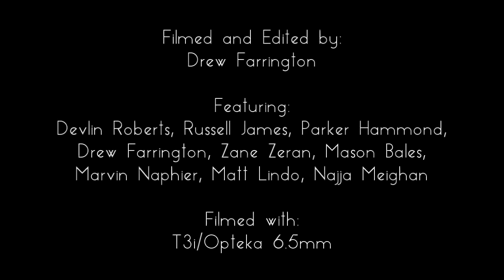Piece of Strange | A Short Length Skate Film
A short length skateboarding film by Drew Farrington
Filmed and Edited by Drew Farrington
Additional filming by Matt Lindo, Devlin Roberts, and Will Wright
Filmed in Fort Pierce, Sebastian, and Vero Beach Florida
Follow @newbloodsk8shop on instagram!
Featuring: Will Wright, Devlin Roberts, Matt McCoy, Matt Lindo, Parker Hammond, Zane Zeran, Russell James, Drew Farrington, and Najja Meighan
Filmed with: Canon EOS Rebel t3i with Opteka 6.5mm fisheye lens